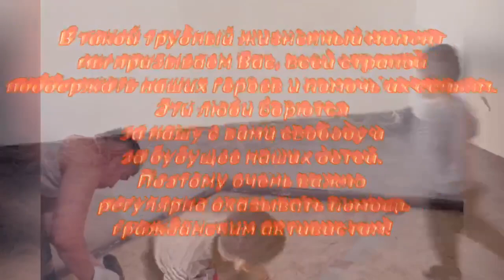МАЛЫМИ ПОСТУПКАМИ КАЖДОГО МЫ СПОСОБНЫ НА ВЕЛИКИЕ СВЕРШЕНИЯ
Долгая зима для Восточного Казахстана — обычное явление. Благодаря вашей поддержке семья Жаната Жамалиева в этом году будет зимовать в новом тёплом доме. Народ общими усилиями помог завершить строительство. И уже супруга Асель с другими активистами спешит в Экибастуз на помощь Максуту Апасову выполнять принудительные работы.

Если мы хотим остановить зло в лице преступного предательского режима, если мы не просто на словах возмущены политикой власти, то наши поступки помогают добру расходиться кругами в наших сердцах и в нашем общем доме. Зло побеждает там, где добро ничего не делает. Малые дела, сливаясь в общий поток, создадут большую реку и очистят наш Казахстан от равнодушия, безразличия и цинизма.

Спасибо всем, кто поддерживает активистов. Спасибо за то, что определились в своем выборе. ВМЕСТЕМЫСИЛА. ПОДДЕРЖИМ ЖАНАТА ЖАМАЛИЕВА И ЕГО СЕМЬЮ!

‼️ Сборы ведутся на карту сына:
ADIL ZHAMALIYEV — СЫН ЖАНАТА ЖАМАЛИЕВА
КАСПИЙ ГОЛД:
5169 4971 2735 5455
ИИН: